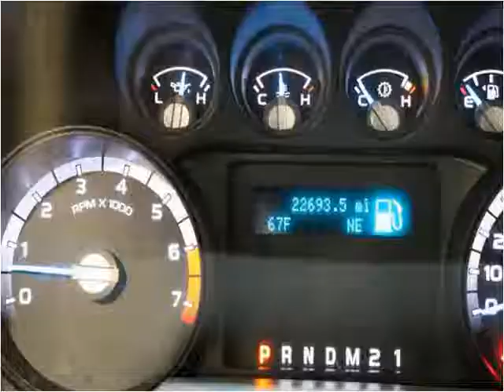2013 Ford Super Duty F-250 SRW Used Cars Dallas TX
This 2013 Ford Super Duty F-250 SRW is available from Skipper Group.